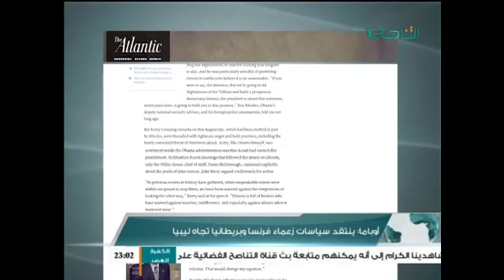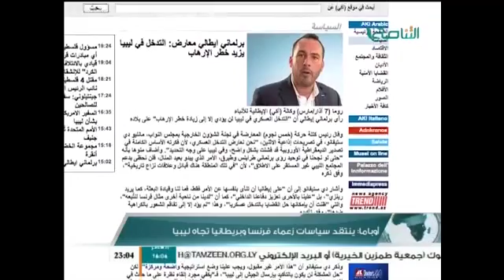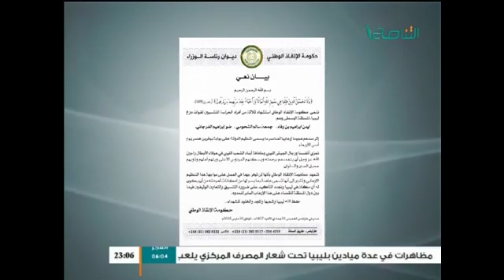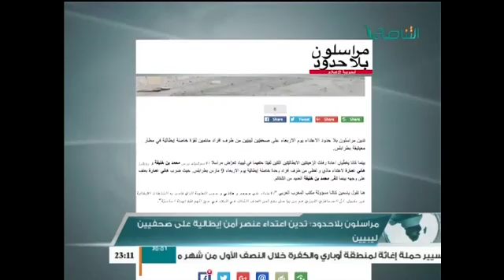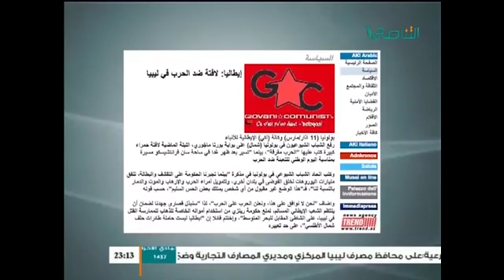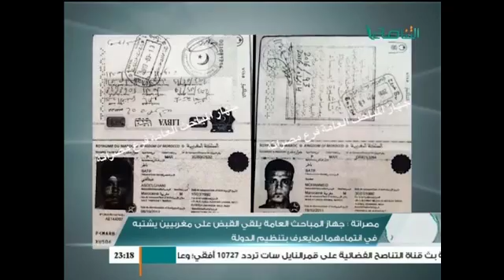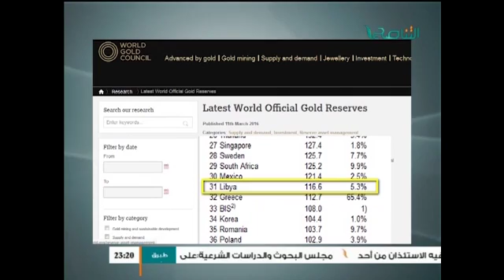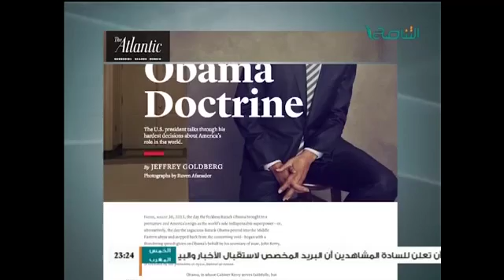أخبار برنامج الأثنتان والخمسون 12 - 03 - 2016